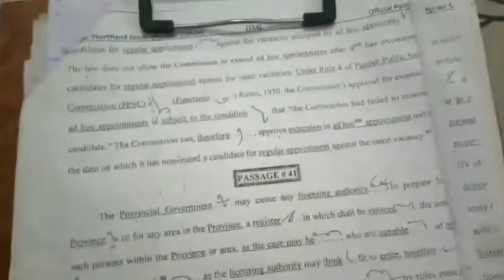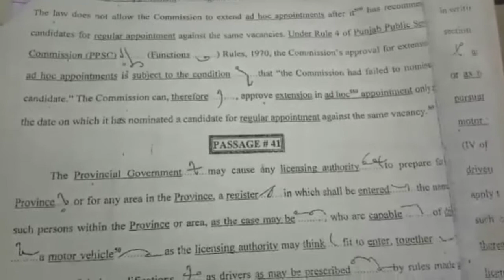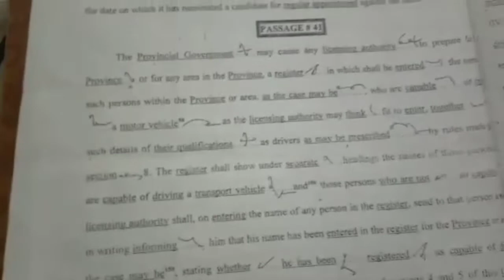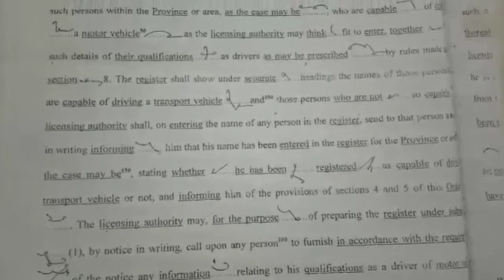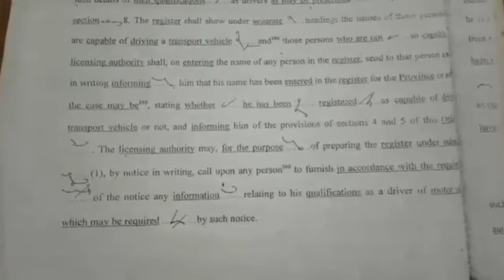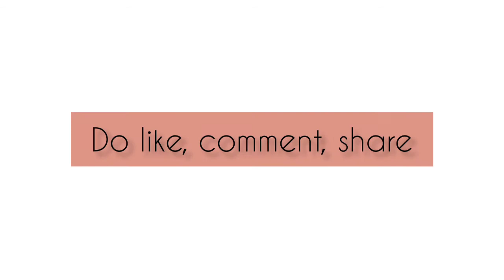Official passage no 41 | PPSC Dictation speed 80 wpm